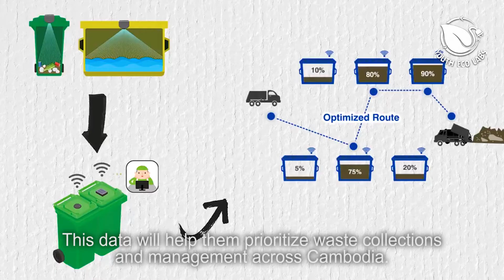Smart Bin Cambodia - Youth Eco Labs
Meet our Youth Eco Labs' fellow "Smart Bin Cambodia", a new technology waste-sorting-bin designed to encourage Cambodian people to love their environment and support recycling.

Problems:
Do you know that the Phnom Penh we live in produces 1200 tons of waste every day? In 2030, the amount of waste is expected to increase to 3000 tons per day. Phnom Penh is a beautiful city, but the inefficient waste management and lack of trash bins in public areas makes Phnom Penh less attractive. Usually we see the overloaded trash bin and sometime we see a pile of waste without a trash bin nearby. There are many challenges in Cambodia’s waste management. The main challenge among those is human behavior. Firstly, people do not understand the benefits of waste sorting; which makes it very limited in Cambodia; so all kind of wastes ends up at the landfill. Secondly, Cambodia does not have a reliable waste sorting system that encourages people to separate their garbage.

Solution:
Our solution is to build a new tech-bin that encourages and makes it easy for people to sort their garbage. Smart Bin also has a function to analyze the amount of garbage in the bin. The data from Smart Bin will make the process of garbage collection and management more efficient. Trash collectors will know the location of trash bins and actual amount of trash. This data will help them prioritize waste collections and management across Cambodia.

In addition, Smart Bin also has a rewards point system. The points received from separating the right categories of trash with Smart Bin, will be rewarded and can be exchanged for products, services and discounts from our partners.

Smart Bin helps to increase the efficiency of trash management in Cambodia. Smart Bin saves time and money in trash collection; create convenience in recycling, reduce the amount of trash in landfill, and the associated environmental and health risks.